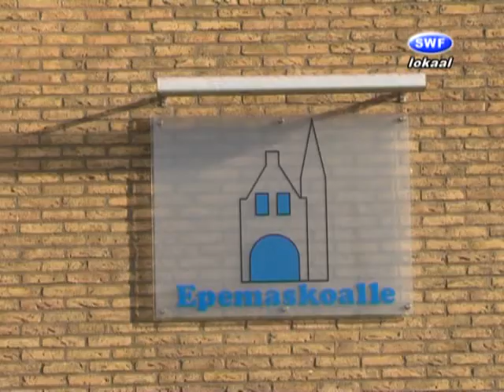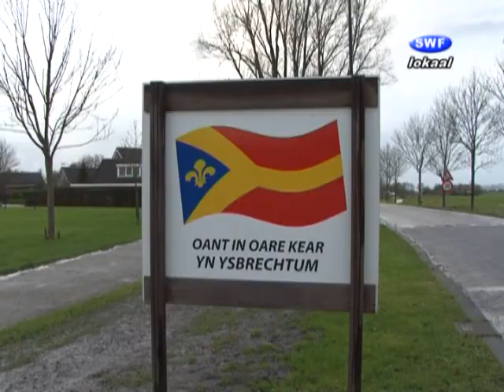26 Súdwest Fryslân van A tot Z (Ysbrechtum)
26 Uitzending SWFlokaal